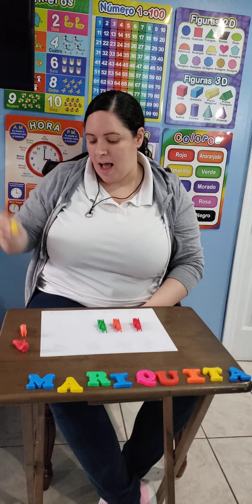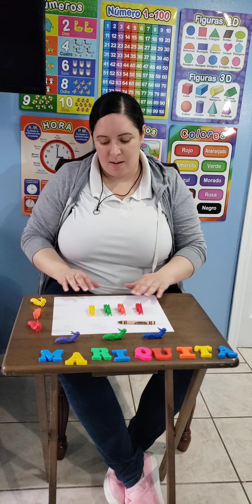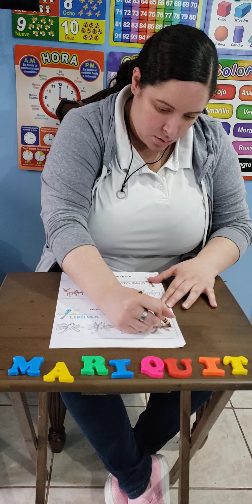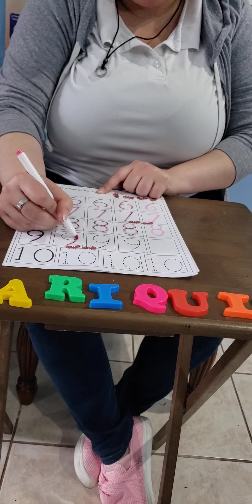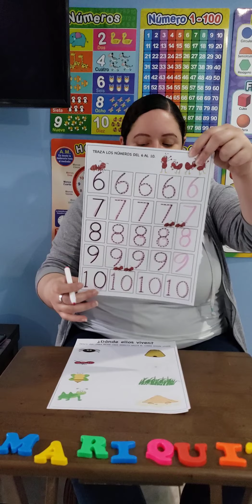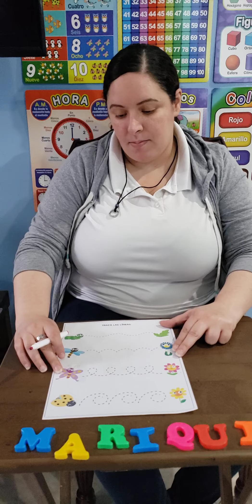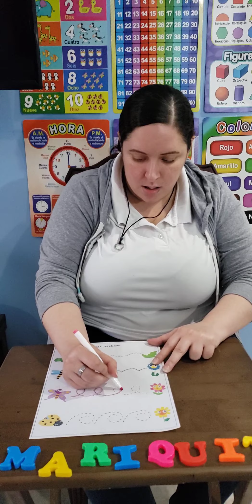Day 46 extra